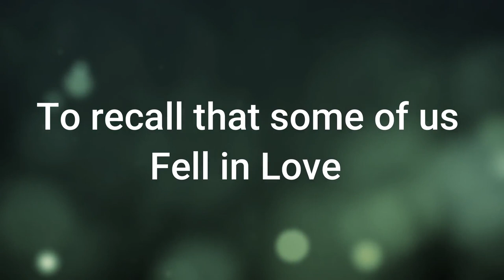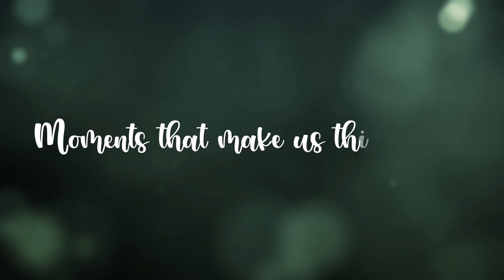BEST EVER Farewell Presentation Video and Photo Slideshow|For classX|St. Claret Chimur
By __Rᴏʜᴀɴ __Girade

Farewell Presentation Video and Photo Slideshow|For classX|St. Claret Chimur

In this Video I have shared with you the farewell messages, videos and photo slideshow.

This video was made by class IX(2019 batch) students to bid farewell to class X(2020 batch)